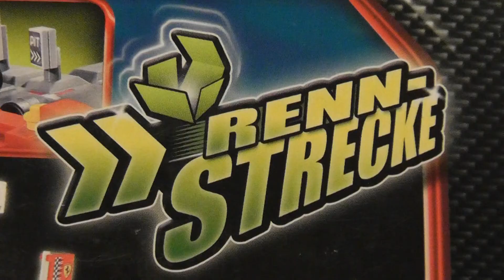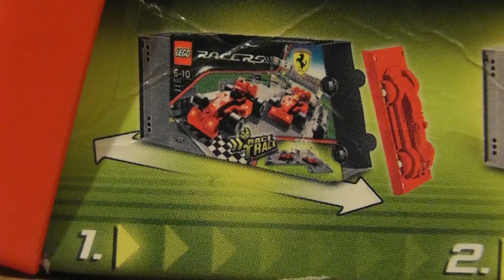LEGO RACERS 8123 BOLIDY F1 FERRARI